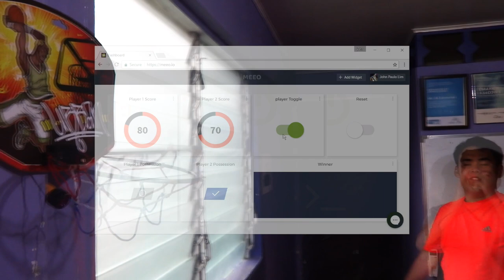ProjectThrusday: IOT Basketball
Introduction:

Time to be fit for the beaches! 😉Most of us are always working in the office and do not have time to hit the gym or jog. What if you can have fun and be fit while in the office? It’s time to play IoTBasketball! Using the awesome NodeMCU board and an IR Distance sensor, we can create a basketball arcade system! You can now have a scoring system for your mini basketball ring!

Pre-requisites:
 - Mini basketball ring
 - An opponent

MEEO DASHBOARD:

You need the following widgets for this project:
2 Level Widgets - to display the scores of each player. Each shot made by a player is considered 10 points

2 Toggle Widgets - the first widget will set which player will possess the ball. The second widget will reset the score.

2 On/Off State Widgets - to display who possesses the ball

1 Text Feed - to signify that the game is over! It will display who is the winner when the one of the players have reached the score of 100.

HARDWARE:
The components can be found on this wishlist (including your colleagues IoT controlled lamp!):

Time to shoot some hoops indoors! With Meeo’s dashboard, it is easy to visualize who is already winning! Having fun inside the office has never been this easy and high-tech! Try to beat your officemates IoTBasketball style